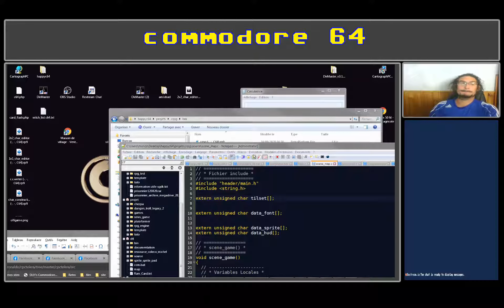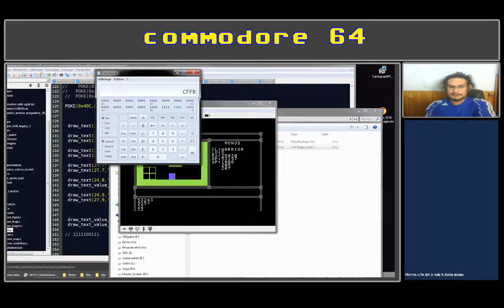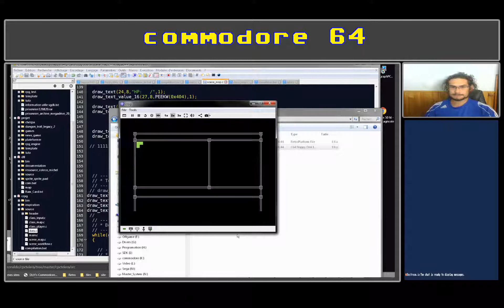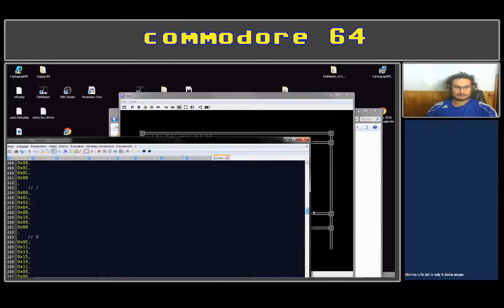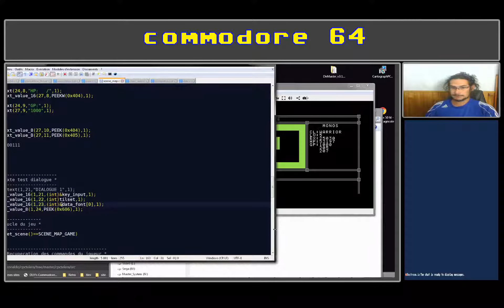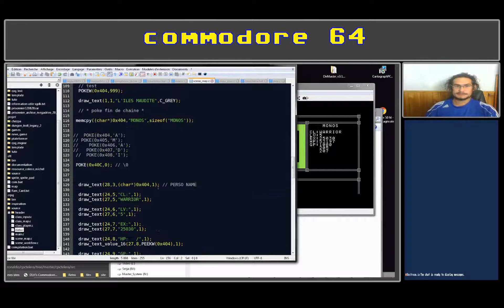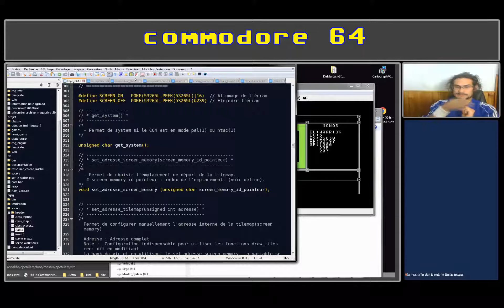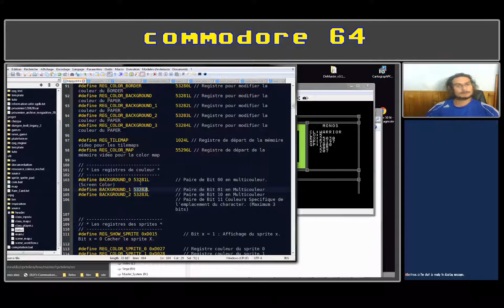HappyC64 : Confirmation d'ou se loge des variabbles !!!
J'ai testé rapidos pour savoir ou se loge les variables :
Les Tableaux (en mode const ou pas) (tout comme les valeurs globales) se loge dans la partie du programme.  Ils ne se logent pas à une place particulière en dehors de la "ram principale" 'mais peut être a la fin du code du programme en lui même à tester'.
Les variables locales par contre c'est dans le stack !!! Donc avant D000.